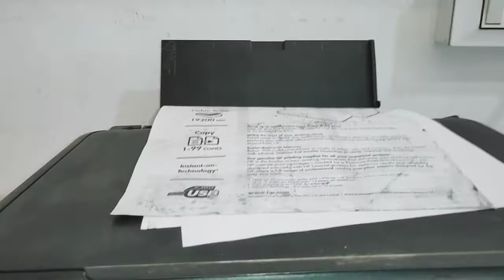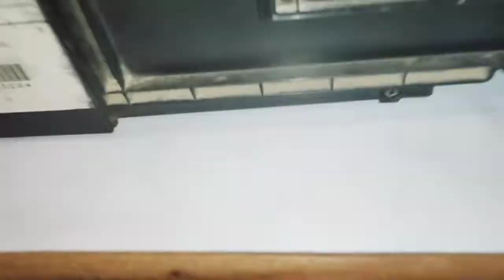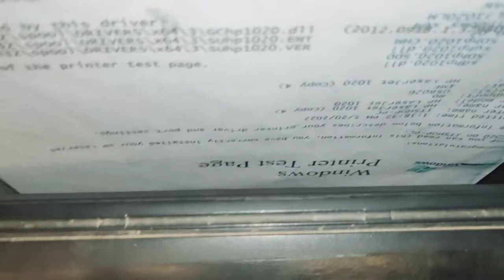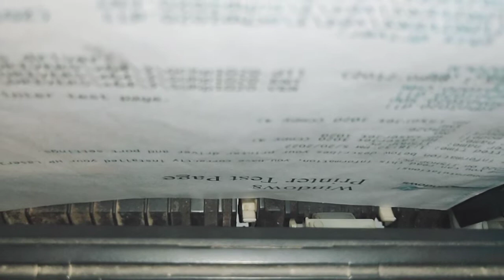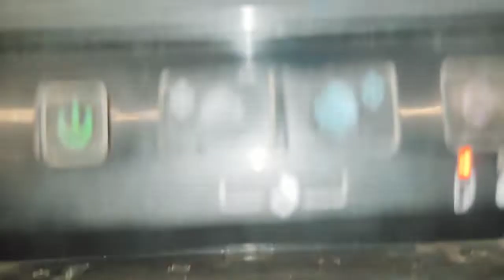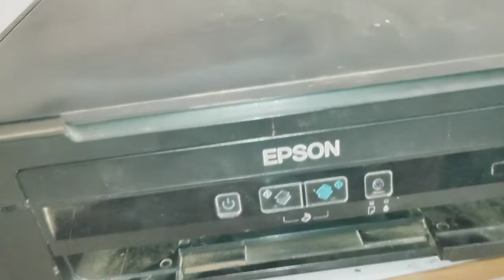Epson Printer Paper Problem Epson L220 Epson L360 Epson L380 how to epson printer paper jump problem